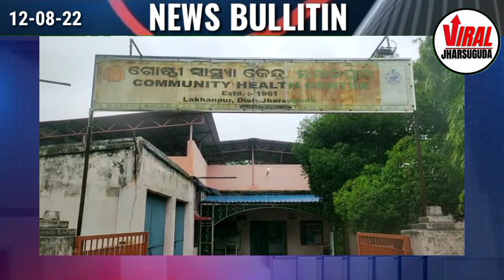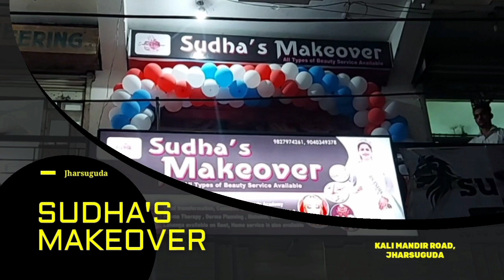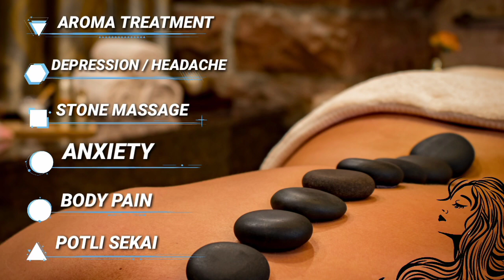[SAMBALPURI] JHARSUGUDA SATURDAY SAMBALPURI NEWS BULLETIN#Jharsuguda